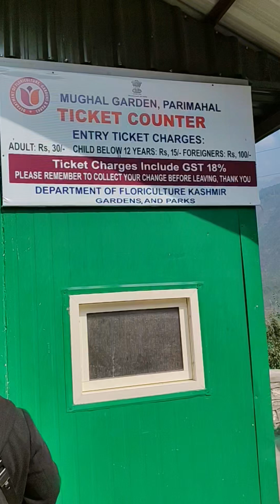Mughal garden parimohal (Kashmir).